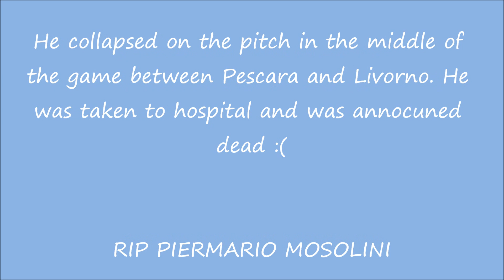R.I.P Piermario Morosini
R.I.P PIERMARIO MOSOLINI

5 July 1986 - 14 April 2012

On 14 April 2012, while representing Livorno, Morosini suffered a cardiac arrest and collapsed during the first half of the Serie B match against Pescara. Morosini was rushed to the Santo Spirito hospital, but reports later indicated he died at the hospital.[